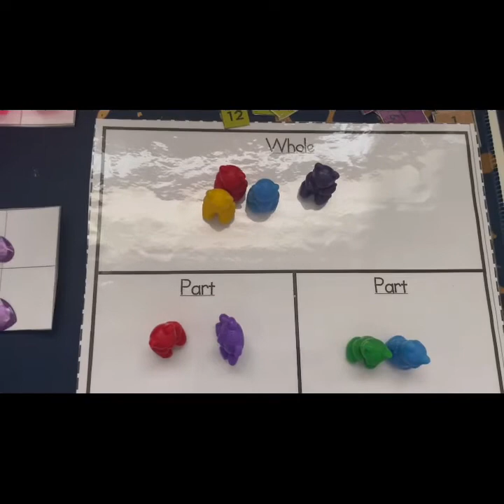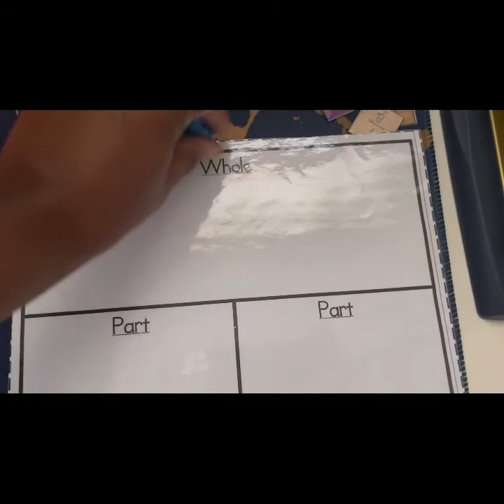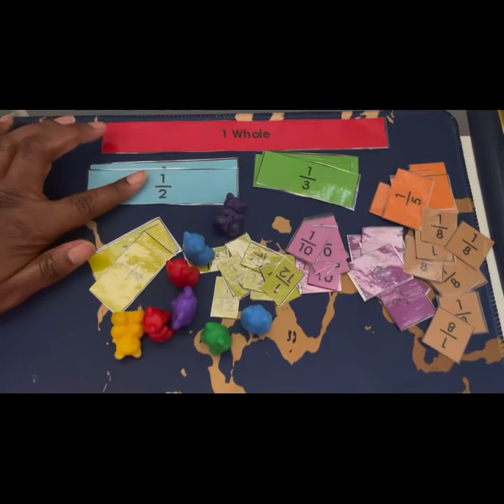Guess what I did? 🤦🏾‍♀️